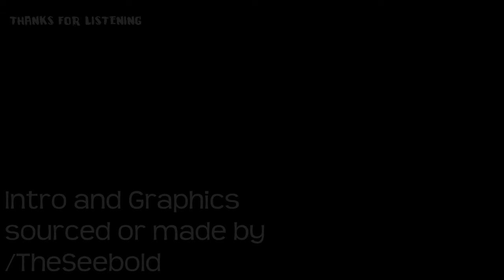[Dnb] Purewhiteblue - Flying with the stars